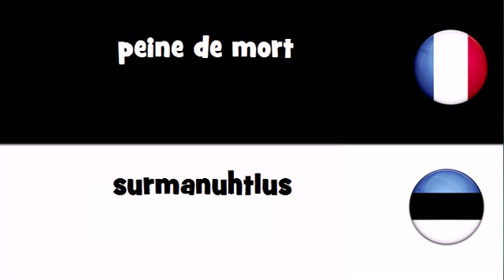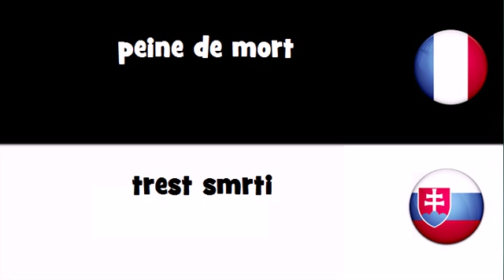Dites le en 20 langues # peine de mort